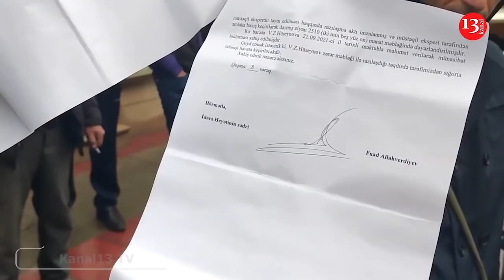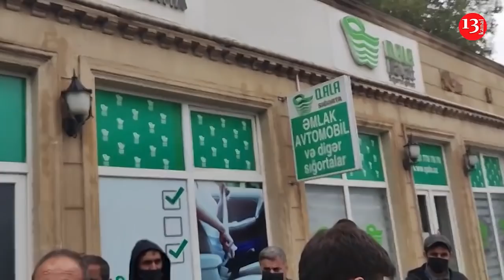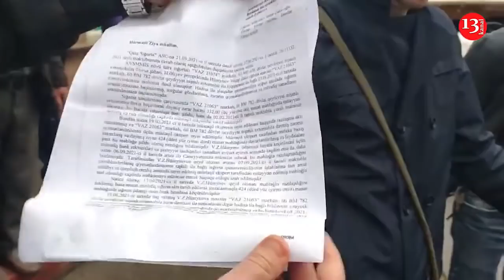"Təngə gəlmişik dələduz sığortaların əlindən, at oynadırlar ay qardaş ölkədə"- Tovuzda ETİRAZ